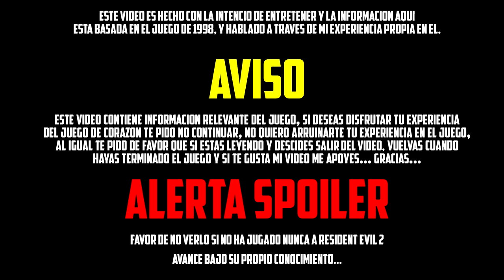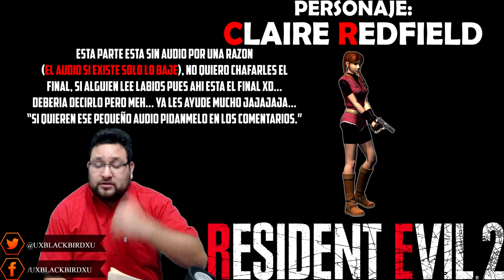| RESIDENT EVIL 2 | LEON Y CLAIRE SU HISTORIA AL COMPLETO LADO A Y B